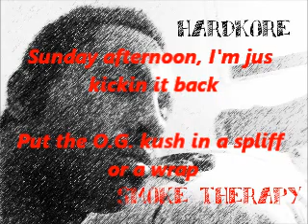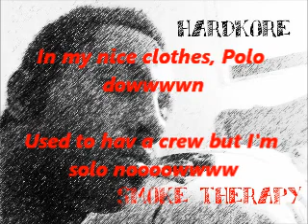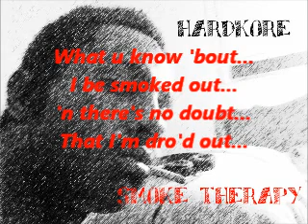Hardkore - Do For Me ("Smoke Therapy" Mixtape) Jan. 2012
Check out "Do For Me", track #4 off of Hardkore's Jan. 2012 mixtape, Smoke Therapy. Beat prod. by PrimeTime Beatz.